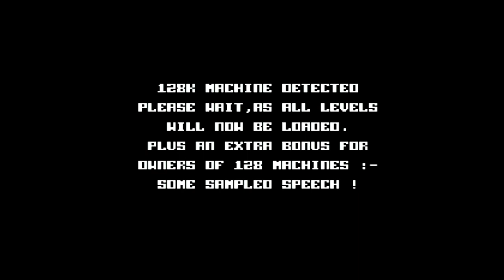Bad Dudes VS Dragon Ninja - Amstrad CPC Longplay